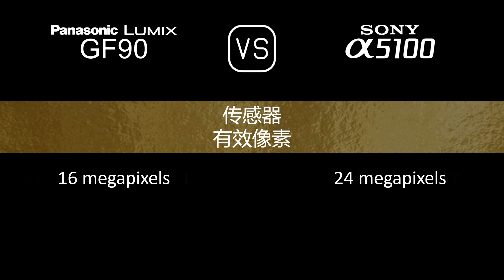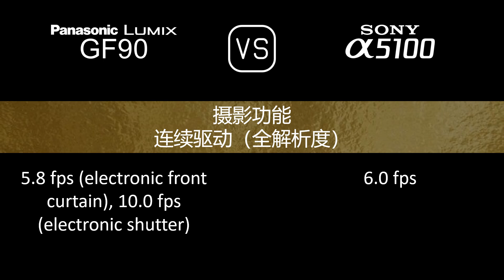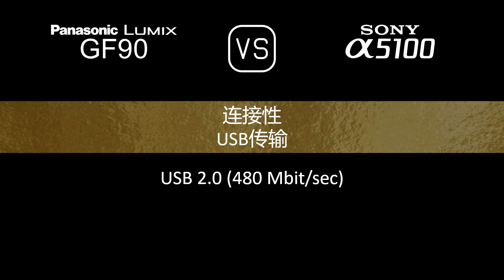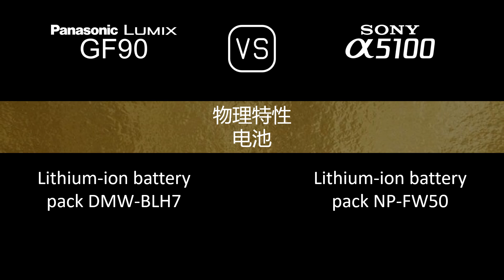Panasonic Lumix GF90 与 Sony A5100 的规格比较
本视频是 Panasonic Lumix GF90 与 Sony A5100 的功能概述和规格比较 (comparison of specifications)，希望对您有所启发。感谢您的支持。

00:24 推出
00:32 机身
00:41 传感器
01:05 图片
01:21 光学与对焦
01:50 屏幕
02:10 摄影功能
03:11 录像功能
03:27 贮存
03:31 连接性
03:59 物理特性
04:20 杂项